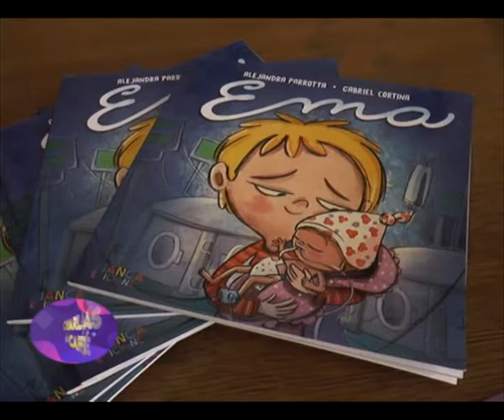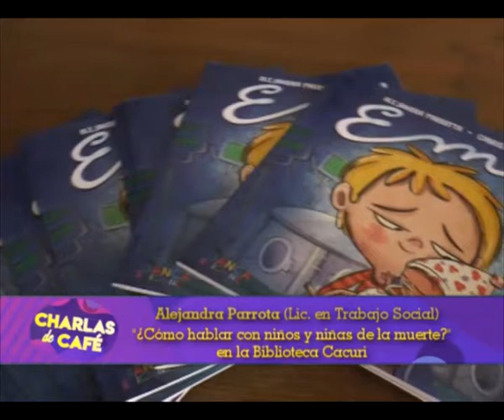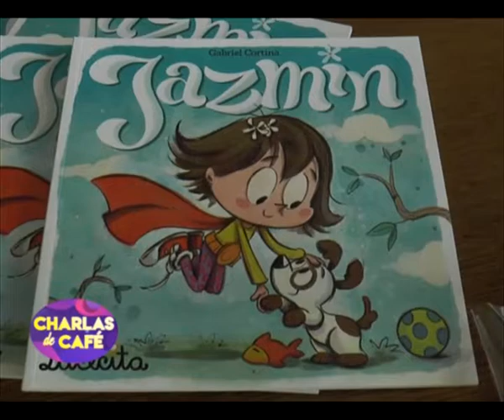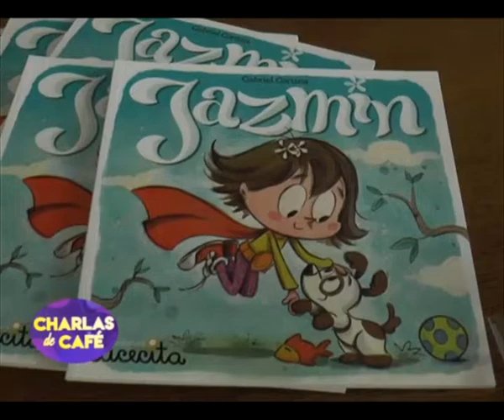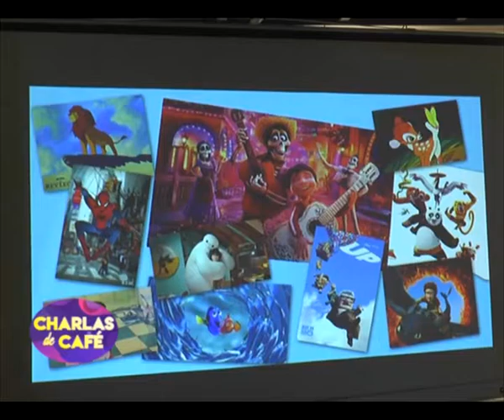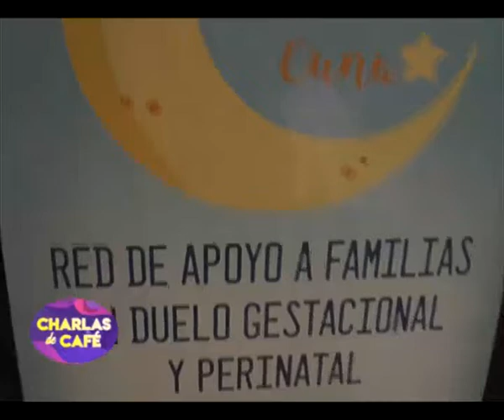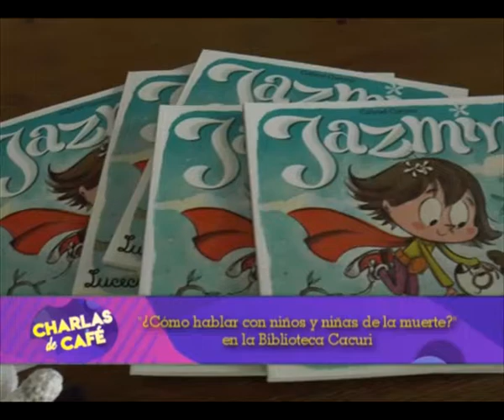"¿Cómo hablar de la muerte con los niños?" en la Cacuri - N. Novaro, G. Cortina y A. Parrotta